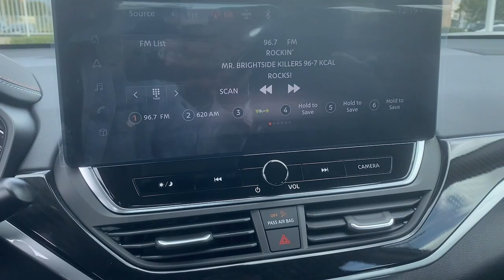2024 Nissan Altima 2.5 SR CA Riverside, San Bernardino, Ontario, Colton, Highland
New 2024 Nissan Altima 2.5 SR available at Fontana Nissan located in 16444 S Highland Ave, Fontana, CA, 92336. Servicing the Riverside, San Bernardino, Ontario, Colton, Highland area.

Can you see yourself in the  2024  Nissan Altima. This well-equipped Altima delivers big on style and substance. Spacious comfort, active-safety and infotainment tech, available all-wheel-drive, and athletic performance set this family-friendly mid-size sedan apart from the competition.  The following are some of this vehicles highlighted options: Apple Carplay®/Android Auto®, Moonroof, Keyless Entry, Power Passenger Seat, Satellite Radio, Aluminum Wheels, Blind Spot Monitor, Heated Front Seat(s), Steering Wheel Audio Controls, Electronic Stability Control. Sacrifice nothing. This Altima has it all. Our team will give you an outstanding test drive experience. Stop in today!